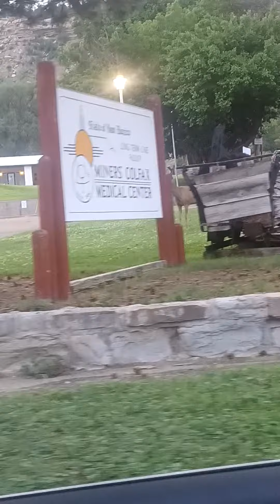Kids deer calling in New Mexico